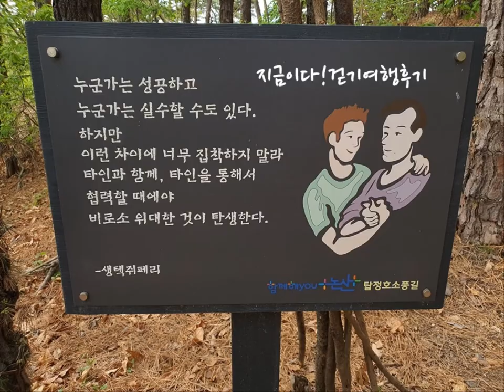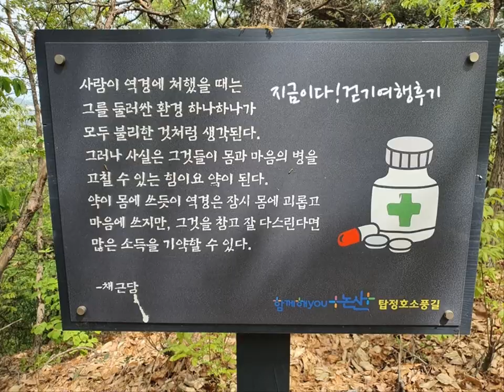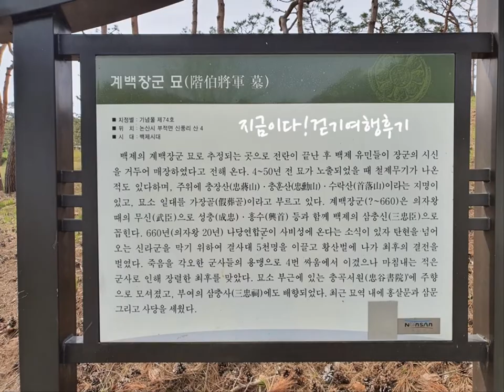충남 논산 탑정호소풍길2코스 대명산 일출길(탑정호출렁다리종점,대명산입구-포토존-휴식데크-대명산 정상-딸기향농촌테마공원-탑정호수변생태공원.백제군사박물관,계백장군묘)지금이다걷기여행후기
일자 : 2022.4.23 (토)   거리 : 2.8km   걸은시간 : 00:59